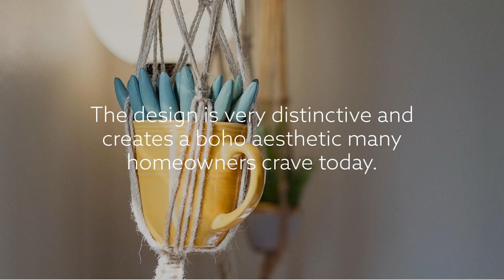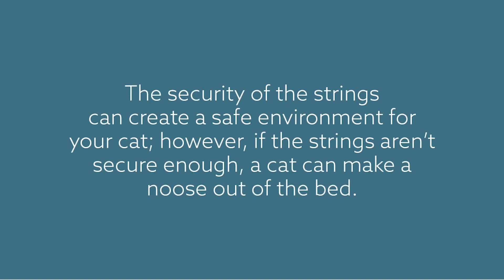Are Macrame Cat Beds Safe? | Pets & Animals Tips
Not only is macrame used for home decor, but it can also be used for cat beds, depending on quality and design. Macrame uses textiles to create a knotted design that often hangs from the wall. The most common type of cat bed made from this technique is a hanging cat bed. These types of beds can be a great option, since cats enjoy being up high having a better view of their home. Check out our video for what to look for in a macrame cat bed!